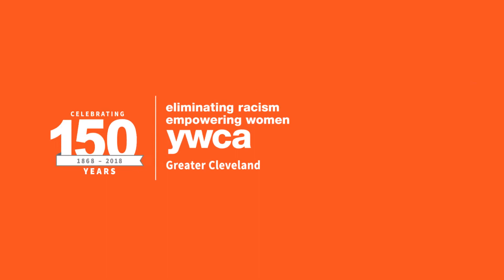My Y - Tammy Coney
YWCA Board member Tammy Coney shares her Y.